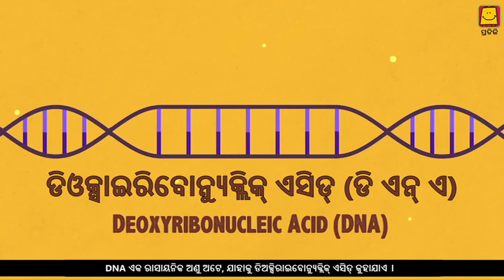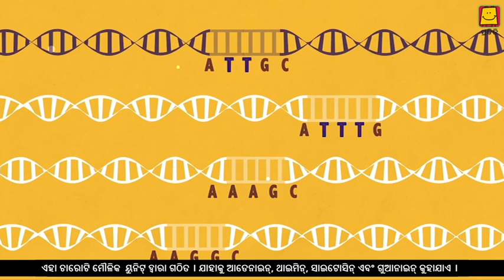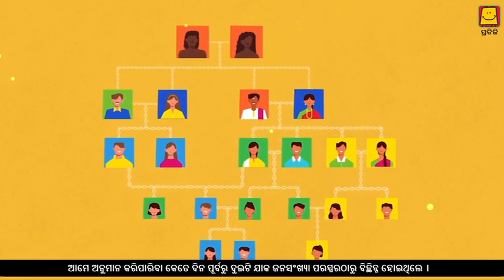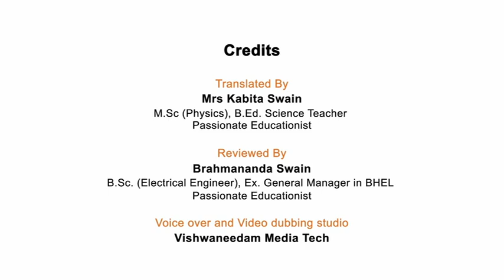Who are Indians? Where did they come from? (Odia) | କେଉଁମାନେ ଭାରତୀୟ ? ସେମାନେ କେଉଁଠାରୁ ଆସିଛନ୍ତି ?